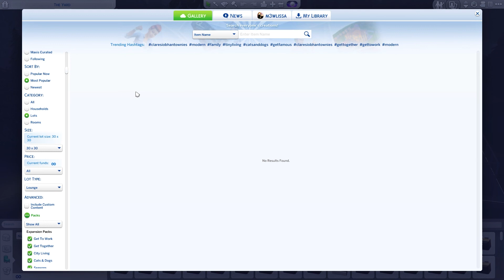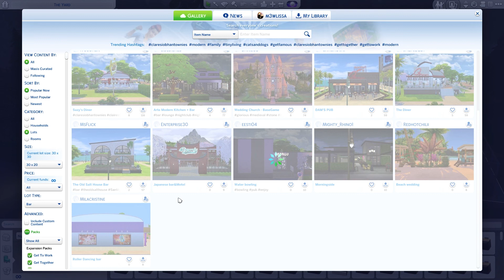ACK IM RUSTY AF ✨ The Sims 4: Zodiac Legacy Challenge #33